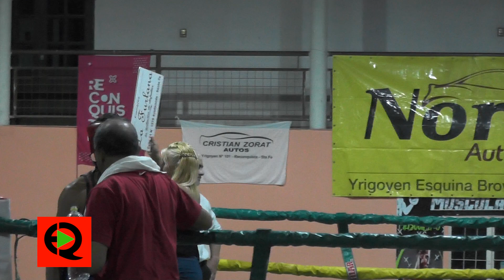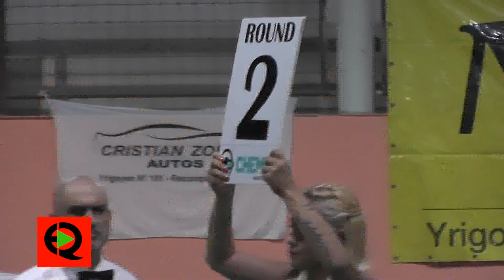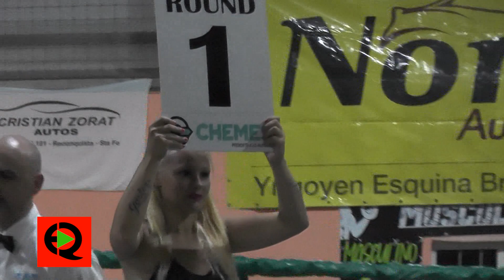Boxeo en Policiales 9 6 2023